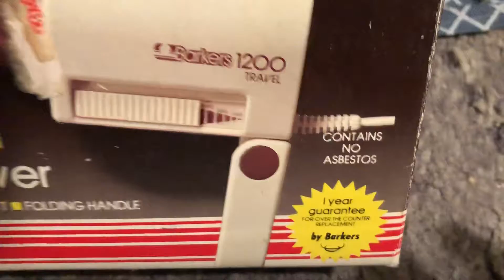Barkers 1200 Travel Hair Blower 80sThen80sNow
Barkers 1200 Travel Hair Blower